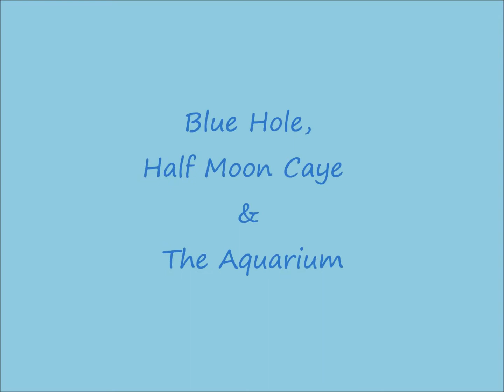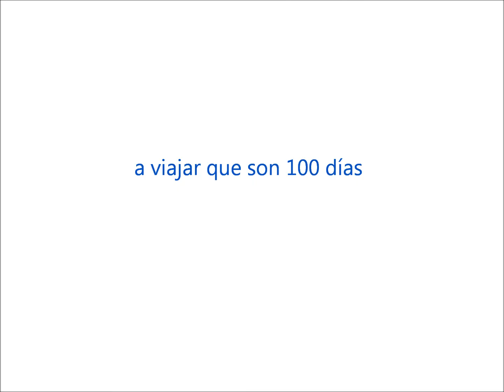Buceo en Blue Hole Belice 2015, Diving in Belize 2015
Buceo en Belice, inmersiones en el Blue Hole, Half Moon Caye, y el Aquarium, Marzo 2015